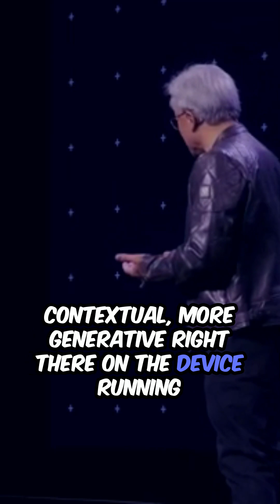The Future of Generative AI and Energy Efficiency | Jensen Huang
Generative AI is poised to revolutionize the computing experience, transforming how we interact with technology while significantly enhancing energy efficiency. Jensen Huang, CEO of NVIDIA, shares his vision for this evolution, highlighting the shift from a retrieval-based to a generative-based computing model. Here’s a closer look at what this means for the future of technology and energy consumption.

📱 Current Retrieval-Based Computing:
Today's computing experience is predominantly retrieval-based. When you use your phone or any smart device, every interaction triggers a series of actions:

The device sends requests to various REST APIs (Application Programming Interfaces) across the globe.
Data centers are activated to retrieve and process the requested information.
This data is assembled and presented to you based on sophisticated recommender systems.
While it seems seamless, this process lights up the Internet and data centers, consuming a significant amount of energy each time you touch your device. 🌐💡

🤖 The Shift to Generative AI:
In the future, computing will become more contextual and generative. Here’s how generative AI will change the game:

On-Device Computation: Generative AI models, like small language models, will run directly on your device. This reduces the need to constantly retrieve data from remote servers.
Contextual Responses: Devices will generate responses based on context, using pre-trained models to provide information instantly.
Augmented Retrieval: While some retrieval will still occur to supplement the generative responses, the balance will shift significantly towards on-device generation.
⚡ Energy Efficiency Benefits:
The transition to generative AI will result in substantial energy savings:

Reduced Internet Traffic: By minimizing the need to constantly access data centers, the overall Internet traffic will decrease. This reduction lowers the energy consumption associated with data retrieval.
Optimized Data Processing: On-device generation means less data movement and more efficient processing, leading to further energy conservation.
🔄 Immediate Generation vs. Retrieval:
The future of AI will balance immediate generation with selective retrieval. This approach ensures that devices can provide quick, relevant answers using generative models, while still accessing up-to-date information as needed. This hybrid model enhances user experience and optimizes energy use.

🌍 Sustainable and Sensible Technology:
Huang emphasizes the sustainability of generative AI. By reducing reliance on data centers and enhancing on-device processing, we can make technology more energy-efficient and environmentally friendly. This shift not only saves energy but also aligns with broader goals of reducing carbon footprints and promoting sustainable practices in the tech industry.

🔍 Practical Implications:
Imagine asking your AI assistant a series of questions. Instead of lighting up multiple data centers around the world for each query, your device will generate most answers on the spot. This immediate, context-aware response system is faster, more efficient, and far less taxing on global energy resources.

🚀 Looking Ahead:
The future of generative AI promises a more sustainable, efficient, and intelligent computing experience. By leveraging the power of on-device AI models, we can create a seamless, responsive, and energy-efficient digital ecosystem.

Conclusion
Generative AI is set to transform our interaction with technology, making it more contextual, efficient, and energy-conscious. As we move towards this future, the balance of computation will shift dramatically, leading to significant energy savings and a more sustainable digital world. Embrace the future of generative AI, where technology not only serves us better but also does so responsibly. 🌟🔋